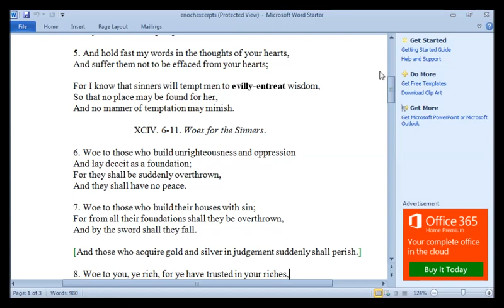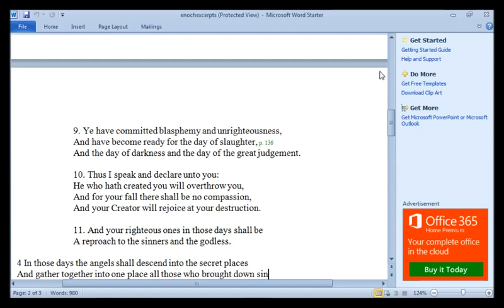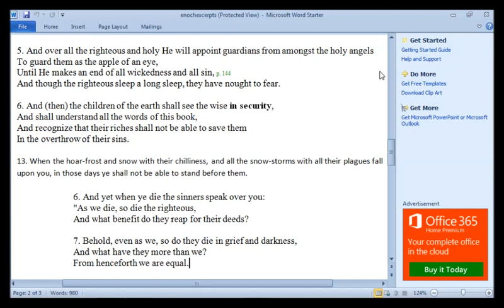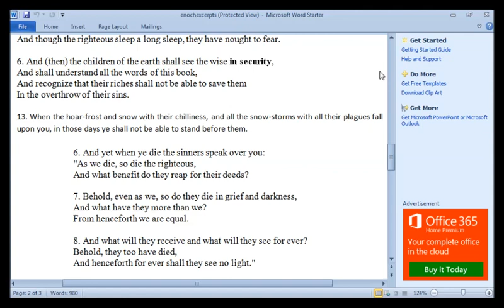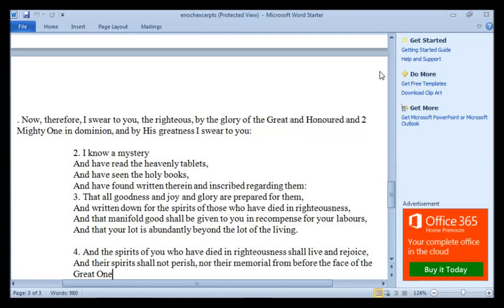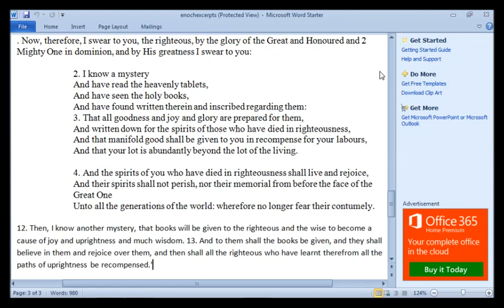"Books Will Be Given To the Righteous And the Wise To Become A Cause For Joy..."